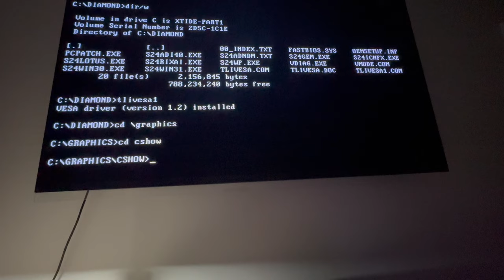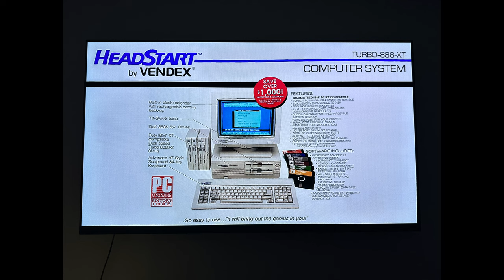Anamorphic HiColor Image Demo - Vendex 888-XT on LG OLED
I recently discovered by using a VESA 1.2 Driver for my Diamond Speedstar 24 that I can get 32k color images to display on my Vendex.  I hooked it up to my 65" OLED LG TV and realized it might be fun to make some anamorphic (only 4:3 pixels but a 16:9 image) images to see what they would look like.  The images are 800x600 BMP files encoded from 16:9 images in Photoshop.  I use CSHOW to display them.  The soundtrack was recorded separately from the Vendex using DOSMID 9.6 on an ESS1868 with a DreamBlaster X2GS.